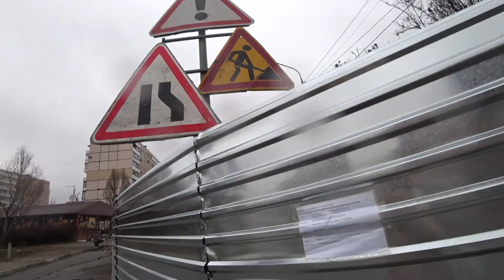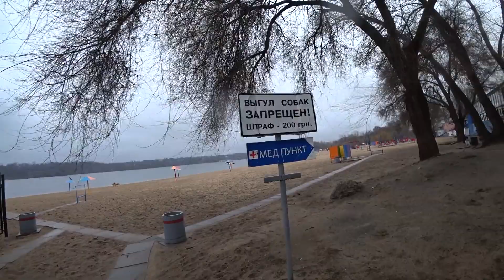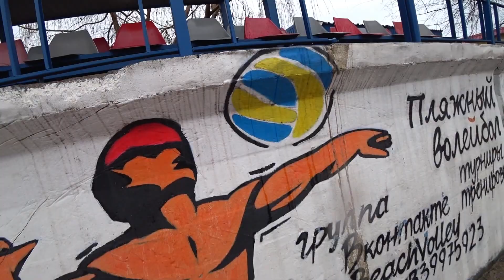ПОШЛИ НА ПЛЯЖ, НЕУДАЧНАЯ АМНИСТИЯ../VLOG/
Развлекаем себя и вас:)